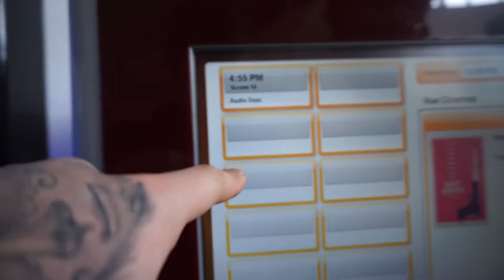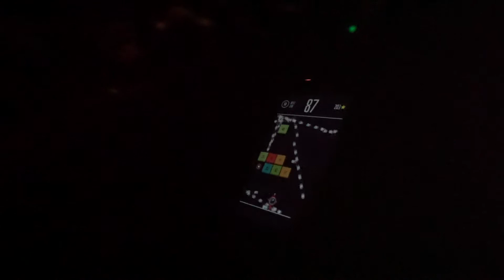CANNOT BELIEVE THIS HAPPENED!!?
THANKYOU FOR WATCHING HOPE YOU LIKED THE VIDEO!!!